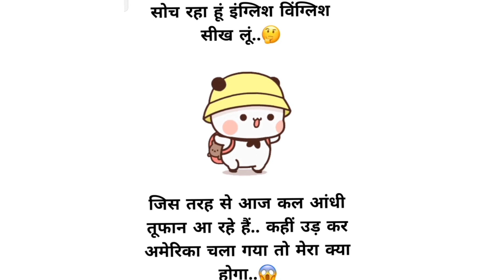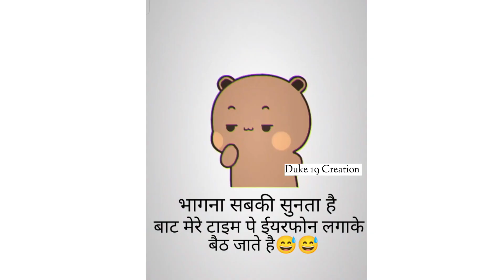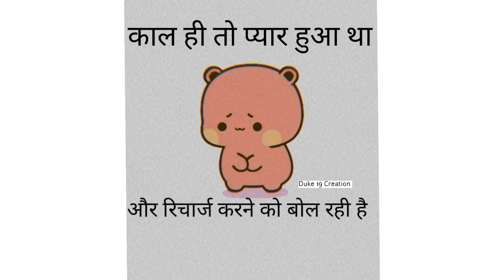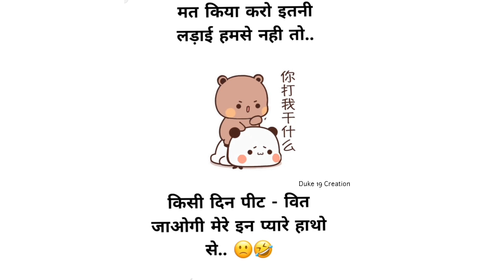Instagram funny rells😂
New Instagram funny rells
Instagram funny Joke
jokes
Funny jokes
Trending jokes
New Hindi jokes video
Instagram funny video
funnyjokes